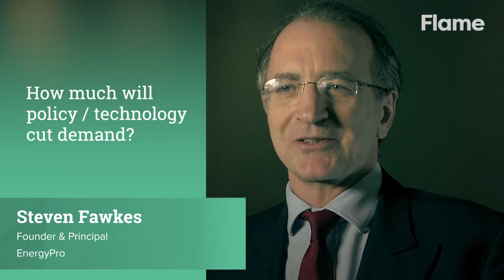How much will policy and technology cut energy demand?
"A lot more than you think," says Steven Fawkes, Founder & Principal of EnergyPro about how much policy and technology cut energy demand. Follow the Flame conversation on Twitter @FlameConference for the latest insights.